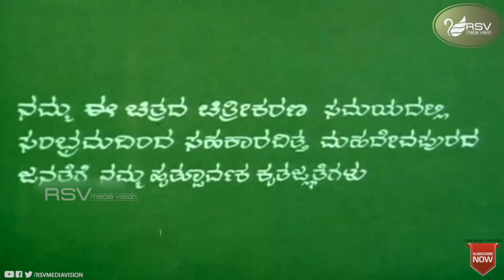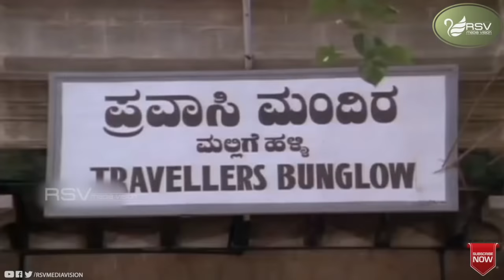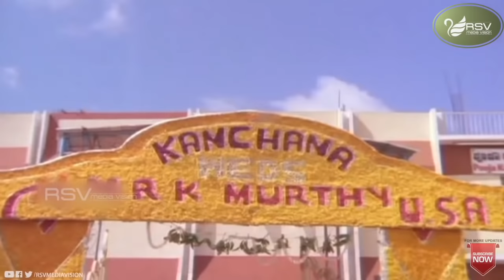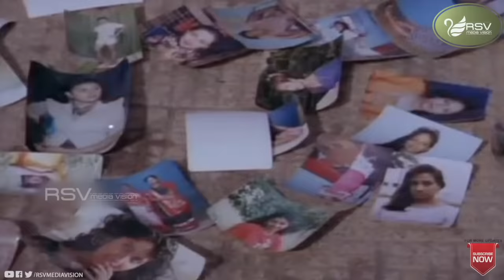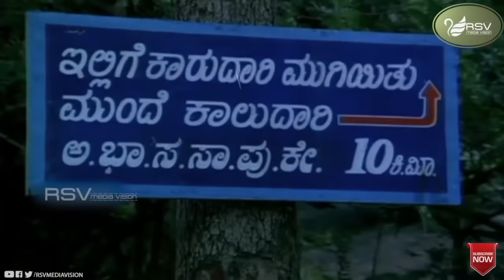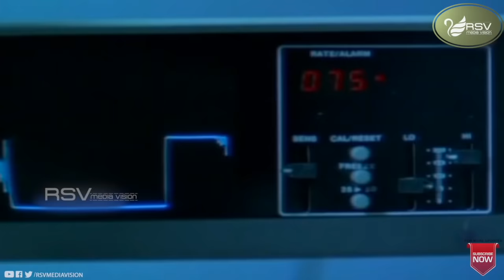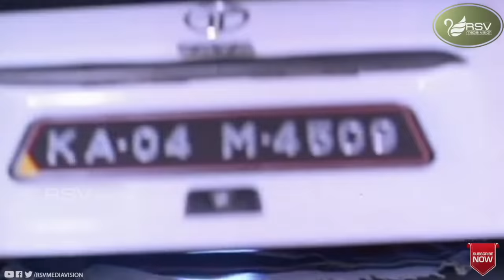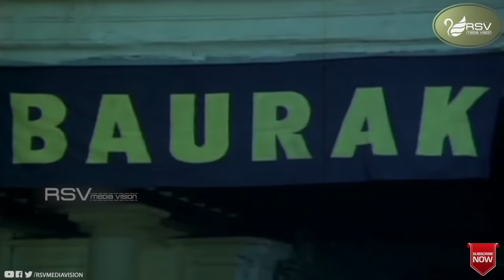Navibbaru Namagibbaru | Full Movies | Raghavendra Rajkumar| Malashree| Comedy Movie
Watch  Raghavendra Rajkumar, Ambika and Anuradha playing lead role from Navibbaru Namagibbaru. Also Starring Padmashree (Shubashree), Jayanthi, K S Ashwath, Dheerendra Gopal, Doddanna, Shivakumar, Pandaribai, Lakshmi Bhat, Ashwath Narayan, Bheema Rao, Honnavalli Krishna, Nataraj, Vinay Rajkumar, Umesh in RSV Media Vision Full Movie Channel..!!!
Writer and lyricist Chi. Udaya Shankar introduced Malashri to the Rajkumar family when they were on the look out for a fresh face opposite their son Raghavendra Rajkumar who was gearing to make his debut. Parvathamma Rajkumar decided to cast her in Nanjundi Kalyana (1989) and rechristened her from Durga to Malashri. Malashri went on to act in two other films with Vajreshwari Combines, Gajapathi Garvabhanga opposite Raghavendra again, and Mruthyunjaya with Shiva Rajkumar.
In 1990 Malashri took on the famous double role in Rani Maharani (immortalized by Sridevi in Chaalbaaz) and won a huge fan following with her powerhouse performance. Her next film Hrudaya Haadithu where she played a young woman inflicted with a heart problem won her acclaim from the masses and critics alike as well as the Filmfare Best actress award for 1991. As she churned out hit after hit even the stalwart V. Ravichandran, who till then believed only in importing heroines from other states, cashed in on her popularity by casting her in Ramachaari (a remake of Tamil Hit Chinna Thambi). The move paid off, enabling him to come out of the financial crisis he faced due to the debacle of Shanti Kranti. In later part of the 90s, Malashri had a string of less successful films like Prema Khaidi, Snehada Kadalalli, Megha Mandara, Arishina Kumkuma, and Solillada Saradara. She took brief hiatus after marriage and made comeback in the new millennium with "angry woman" roles in Chamundi 2000, Kannadada Kiran Bedi 2009, Shakti (2012), Veera 2013 and Ganga
Film: NAVIBBARU NAMAGIBBARU
Starcast: RAGHAVENDRA RAJKUMAR, MALASHREE
Director: M S RAJASHEKAR
Producer: PUNEETH RAJKUMAR
Banner: ANJANA ENTERPRISES
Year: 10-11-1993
Songs :
1. Andadali Mindiruva
2. Shringeri Sharadakka
3. Ninna Anda Nodidanthe
4. Mai Gada Gada Naduguva
5. Yavudu Ee Bandha
6. Navibbaru Namagibbaru
Singer : Raghavendra Rajkumar, Sangeetha Katti, Dr Rajkumar
Lyrics : Chi Udayashankar, Hamsalekha, Geethapriya, Sriranga, M N Vyasarao